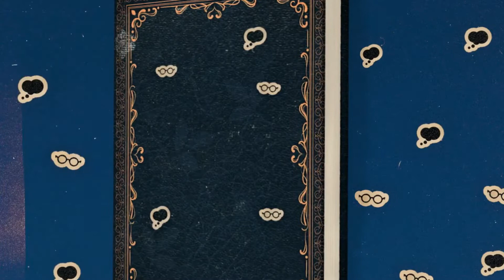MINHA SANTANA LÊ KIDS - A LAGARTA E A BORBOLETA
Biblioteca Municipal José Alcides Pinto realiza contação da história da “A Lagarta e a Borboleta”

A ação faz parte do projeto “Minha Santana Lê Kids”

A Secretaria de Cultura, Turismo, Desporto e Juventude de Santana do Acaraú, através da Biblioteca Municipal José Alcides Pinto, realiza nesta quarta-feira (23) mais uma exibição do projeto “Minha Santana Lê Kids”. Desta vez, a Tia Débora, Coordenadora de Cultura, contará a história da “A Lagarta e a Borboleta”. Embarque nessa aventura com a gente!

Secult Santana do Acaraú
“Fomentando a Cultura Santanense”

Realização: Prefeitura Municipal de Santana do Acaraú. Administração “Trabalhando junto com o povo!”